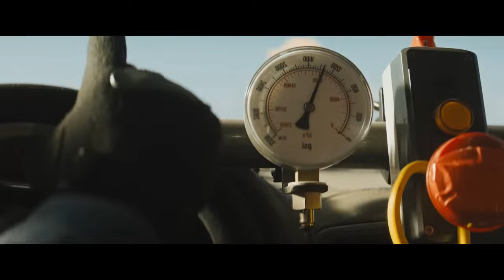The Fall Guy Trailer